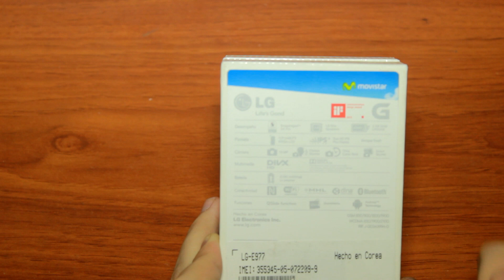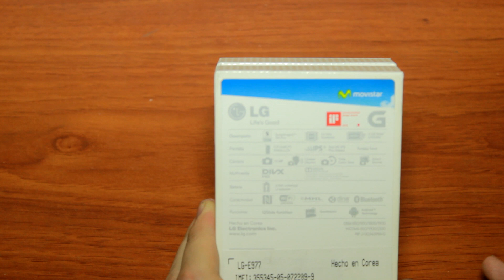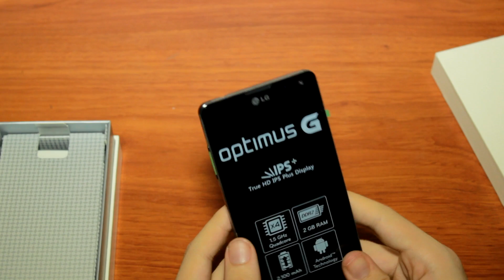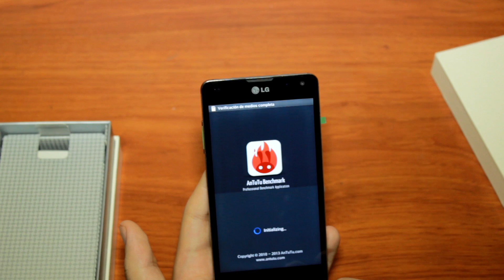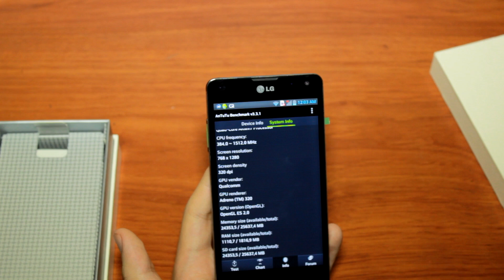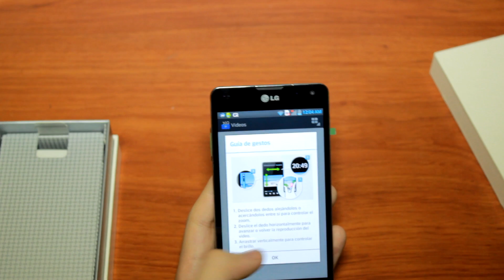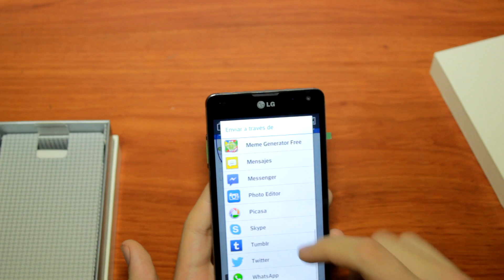Unboxing - LG optimus G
La joya de la corona de LG llega a nuestras manos para demostrarnos de que esta hecha, un excelente Smartphone con excelente hardware corriendo sobre la capa LG UI Android 4.1.2.

disfruten de este pequeño unboxing que llega para ustedes.

La banda sonora de este video va a cargo de "Kraptor"

si deseas mostrar tu trabajo musicalmente no dudes en contactarme y fácilmente puedo mostrar tu trabajo sin importar el genero.

Cualquier consulta puede ser respondida por MP (se hace difícil responder un comentario)